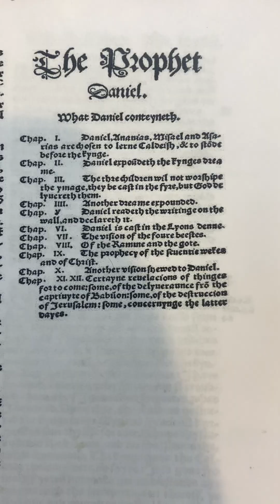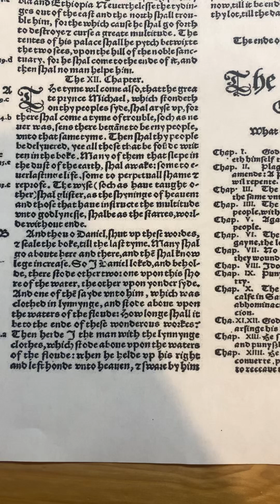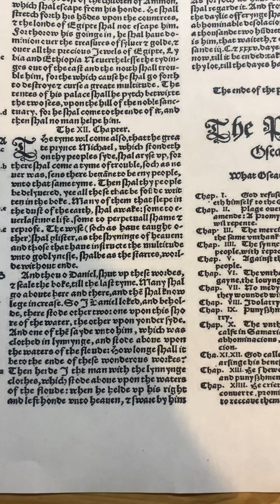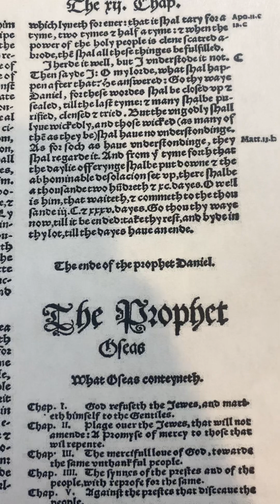1535 Coverdale Bible Reading: Daniel 12